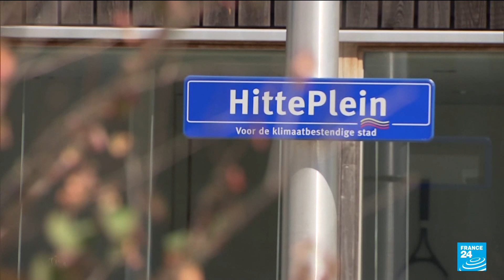Dutch scientists seek to develop homes more resilient to heatwaves • FRANCE 24 English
As wildfires rage across Europe, a team of researchers at the Delft University of Technology in the Netherlands, is looking to develop homes that would be more resilient to heatwaves.